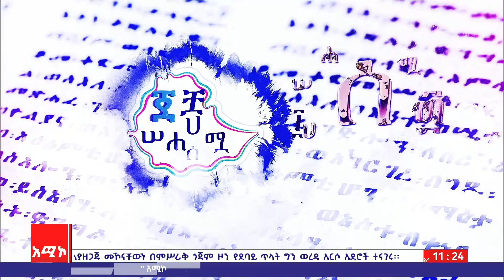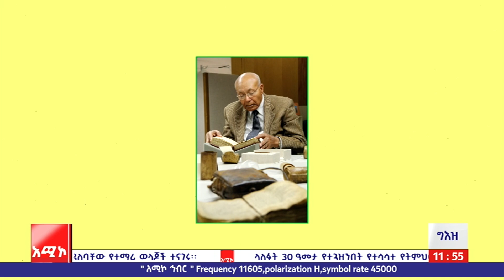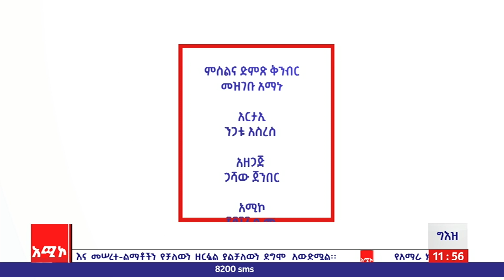ግእዝና ቁጥር ክፍል-፩